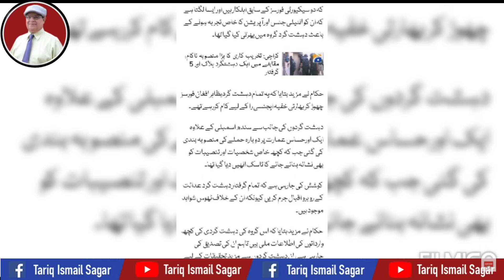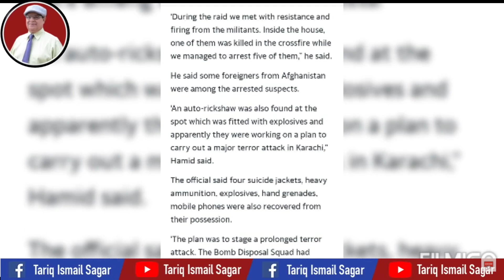Ajit Doval's Mission Failed - Tariq Ismail Sagar [February 2021]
اپنے حالیہ دورہ افغانستان میں اجیت ڈوال نے جو نئی حکمت عملی بنائی تھی وہ بڑی طرح ناکام ہو گئی ہے لیکن بلا ابھی ٹلی نہیں

Ajit Doval's Mission Failed